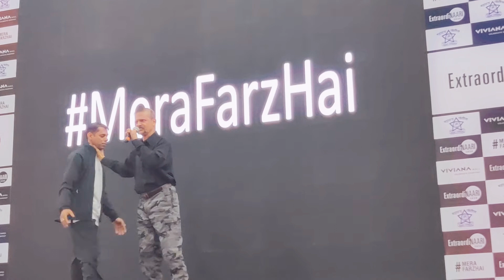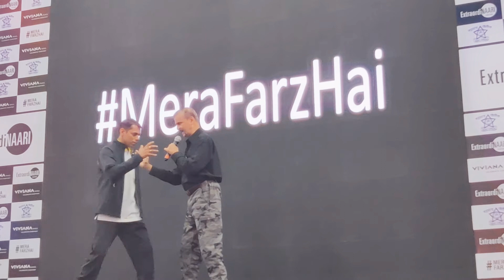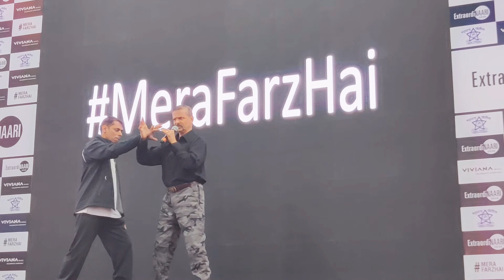Tips for Self Defense.